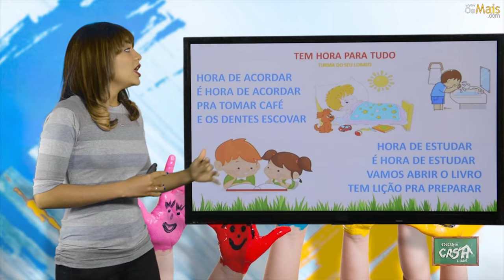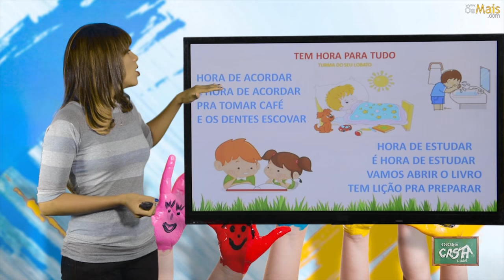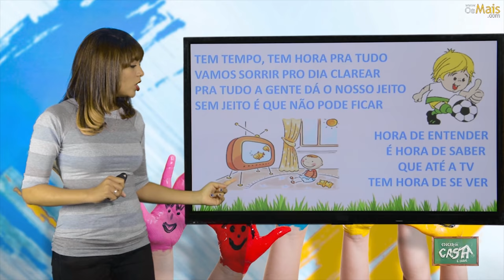1º ANO - I TRIMESTRE - HISTÓRIA - AULA 2 - O TEMPO PASSA